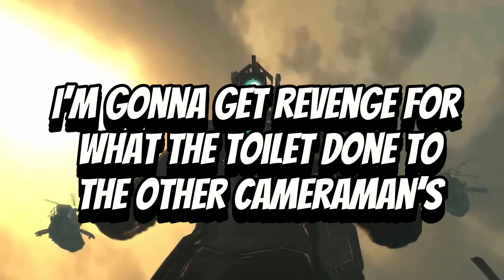Skibidi 60 with subtitle